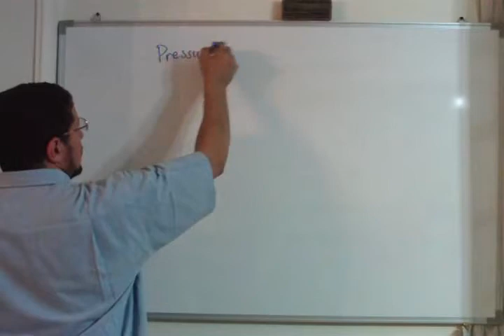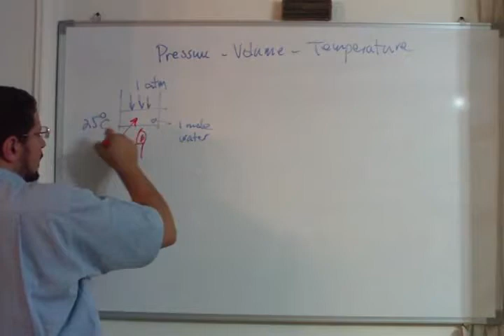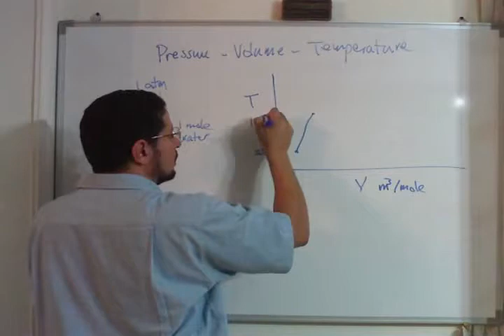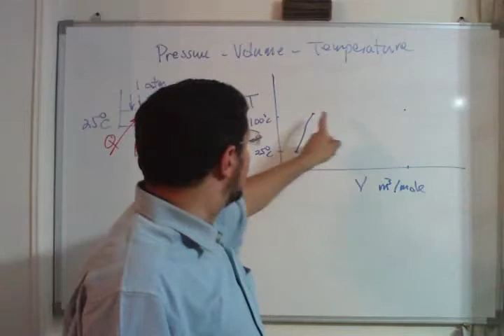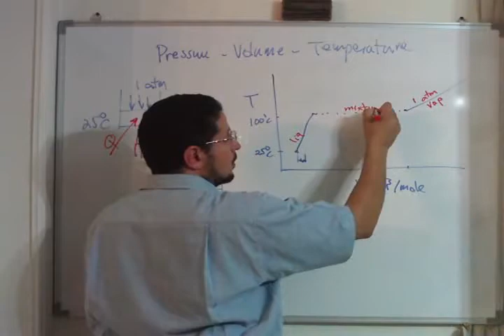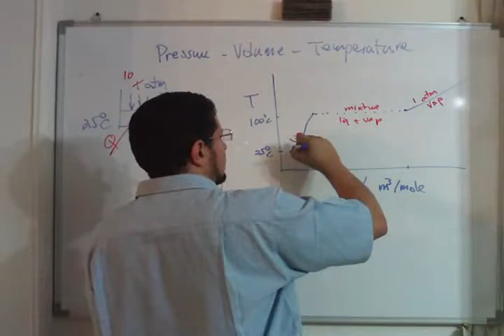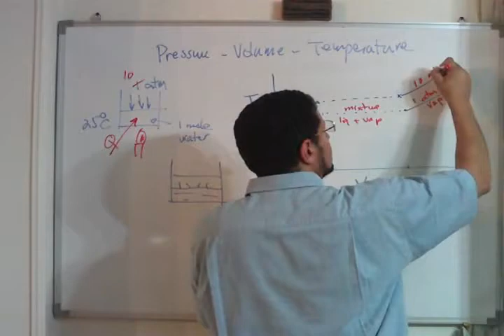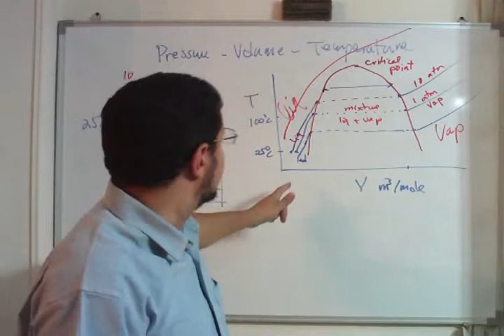Lec 11 | ChemE Thermo | Temperature Volume Relationship of a Pure Fluid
Lecture 11 of the series "Thermodynamics for Chemical Engineers" given by Dr. Seif Fateen of Cairo University. This series is given in Arabic. This lecture introduces the temperature-volume relationship of a pure fluid.